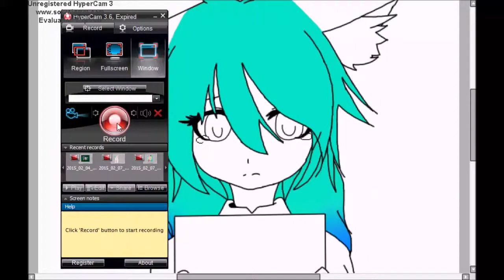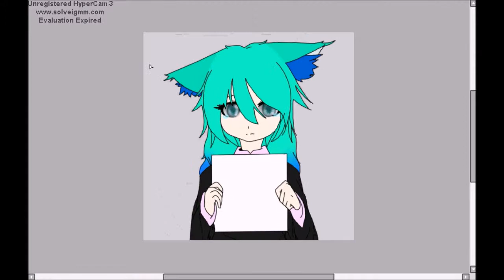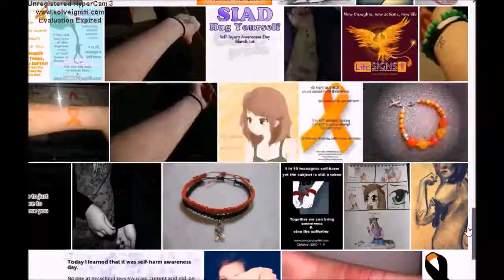[speedcolour] It Gets better - Mino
A little colouring of my Kuroko No Basket OC Mino, holding up a sign,
and yes I know its no where near march 1st but one my friends is going though some stuff so Im uploading this now for her   (Love you, stay stong!!)

Song: Nightcore - Mean girls ~ Rachel Crow